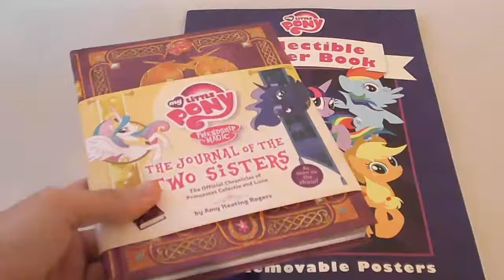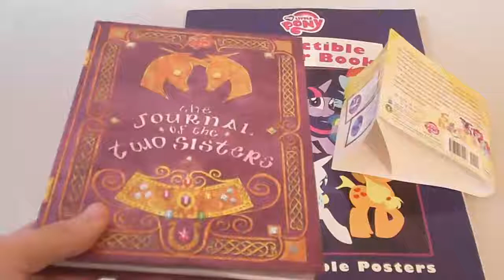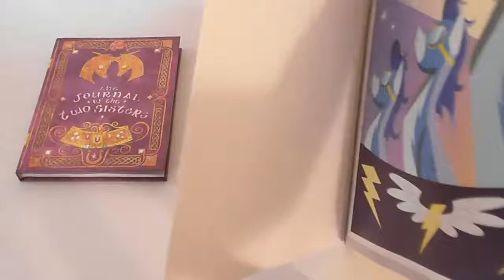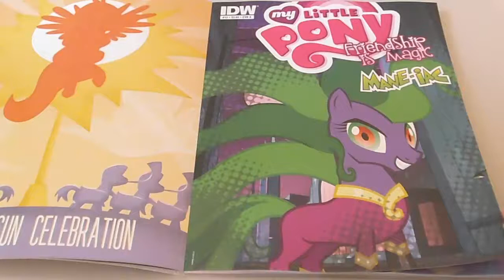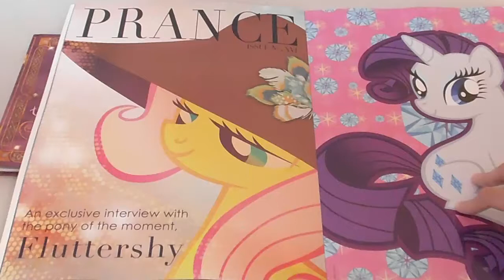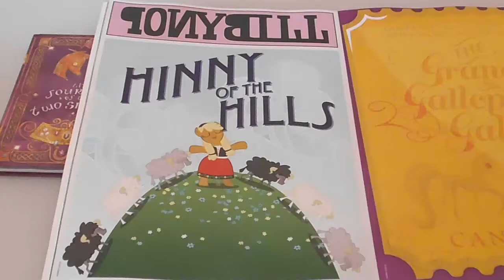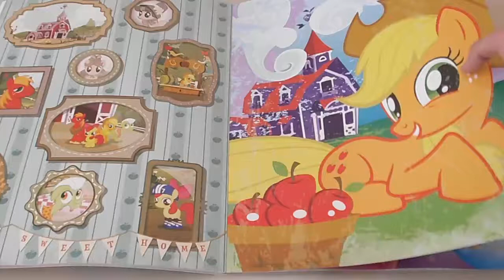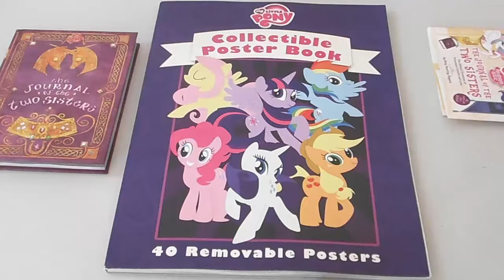MLP Books: Journal of the Two Sisters & Collectable Poster Book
Forgot to mention in the video: The posters are 12inx16in
Glad to be back, but I doubt uploads will be any more frequent than once, maybe twice, a week.